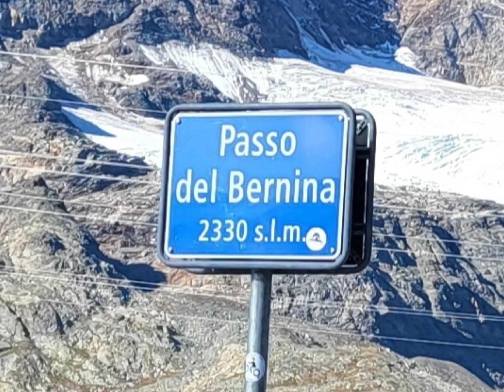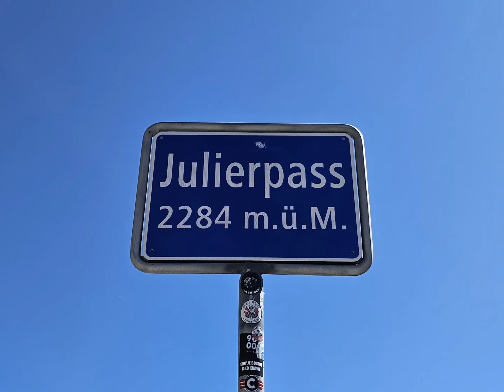Alpy Dolomity motocyklem 2023 część 3 kierunek Szwajcaria.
Po spędzonej nocy w okolicy miejscowości Livione w pensjonacie Chalet Shalom udajemy się w kierunku przełęczy Passo della Forkola gdzie, przekraczamy granicę ze Szwajcarią. I tak dalej delektując się niesamowitymi widokami i ciesząc się z idealnej pogody, pokonujemy kolejne kilometry górskich krętych dróg i pokonując kolejne już Szwajcarskie przełęcze tj. Pass del Bernina, Albula Pass oraz Julie Pass. Dalej kierujemy się nad jezioro Como już na terenie Włoszech gdzie, spędzimy kolejną noc.